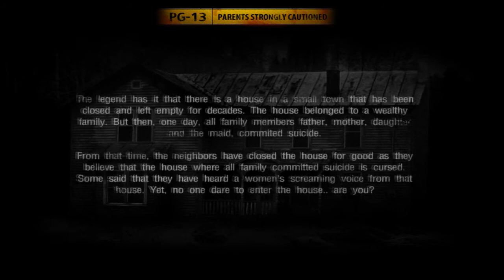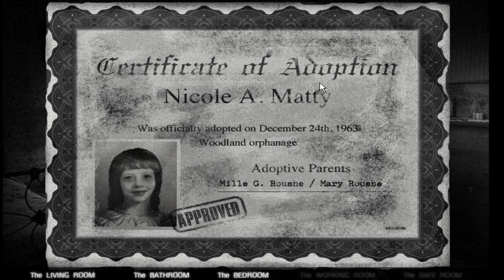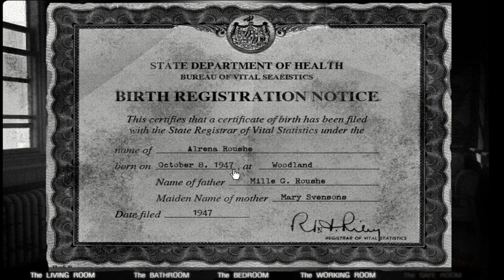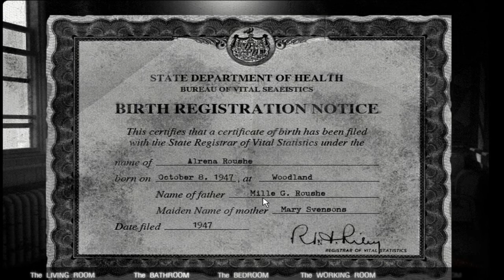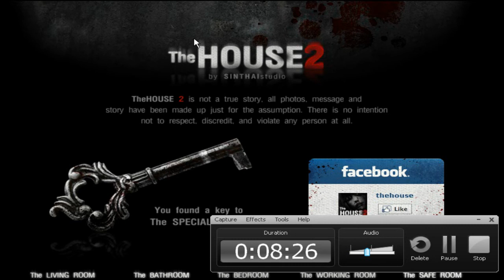The House 2 | La Casa Maldita (Flash Game)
Tu LIKE puede hacer que el canal siga en pie. Comentar It's Free!

Para preguntas, sugerencias y demás..